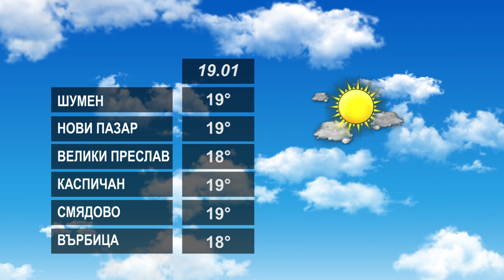ПРОГНОЗАТА 19 01 2023